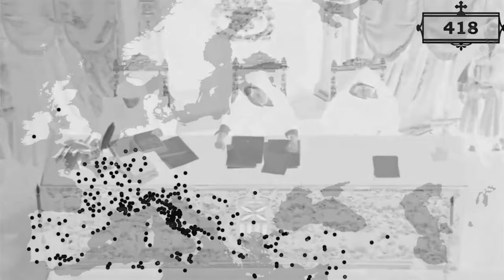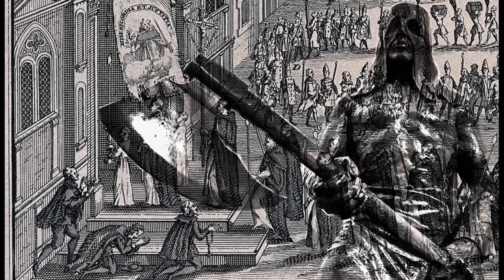Plague God - Pod znakem kříže (Promo video)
Promo video by Peter Petersson
Single from upcomig album "Frigus Ferrum Vindictae" coming out 1/1/2025 on CD under mighty Werewolf Promotion label

All instruments and vocals by Armo
Composition, mixing and mastering by Armo
Lyrics by Peter Petersson